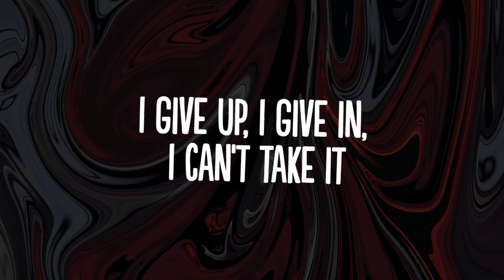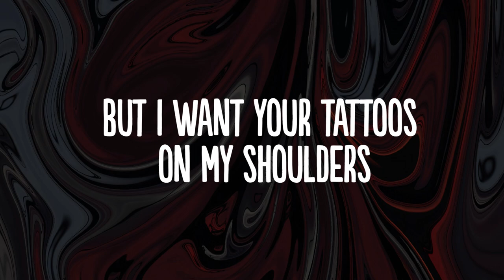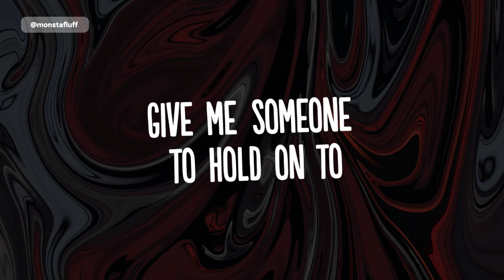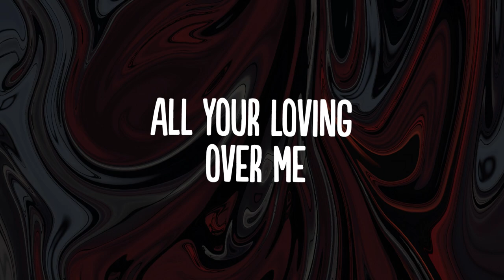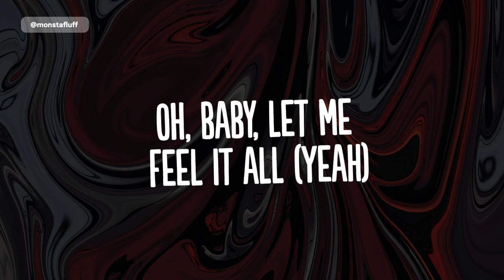Disclosure - Waterfall (Lyrics) ft. Raye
👍  Song: Disclosure - Waterfall (Lyrics) ft. Raye

🎤 Lyrics: Disclosure - Waterfall ft. Raye

I only see you and I
In a crowded room you’re my decision
Oh we been blurring the lines
In a crowded room I guess I kissed him
Kissed him

Oh now baby hold on hold on
Pushed you back for so long
And I’m all out of good excuses now baby
Alright alright
I can’t wait one more night
I give up, I give in I can’t take it

Won’t you please
Pour your loving over me
All your loving over me
Like a waterfall baby

I need you to
Let your water fall
Oh now baby
Let me feel it all

This may be a mistake
But I want your tattoos on my shoulders
If you was bourbon and pain
I’d raise you to the sky and toast this
Hopeless

Never had a lover like you
No
It’s the kinda loving I do
Want
Settled so I’m settling
Love (him) and I’m telling him
got a good girl
In her element yeah